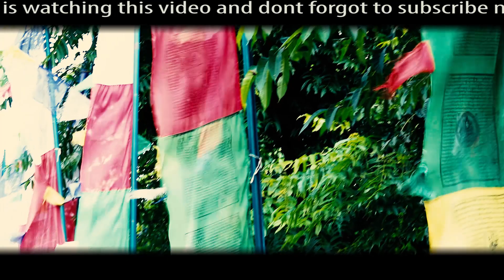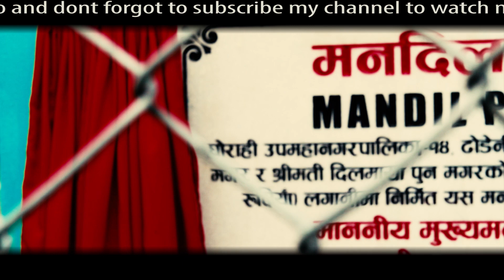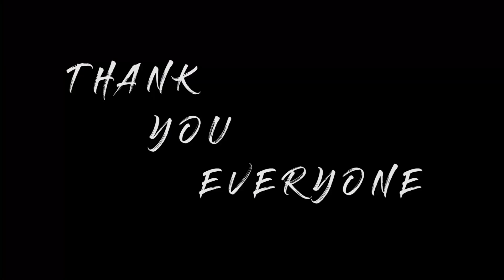View tower ll Dang ll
Hey, guys, this is Prasoon Shrestha & thank you to watch my video. Do "LIKE" the video if you enjoyed watching or Do "COMMENT" if you want to Suggest something or Appreciate my efforts.